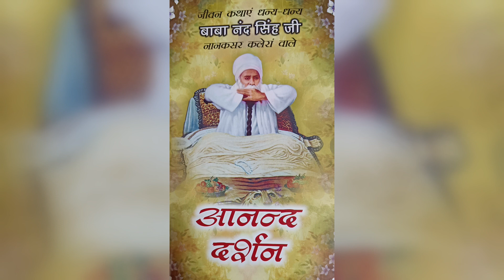Janam Sakhi Baba Nand Singh Ji Ke | Itihaas baba nand singh jee | संक्षेप इतिहास बाबा नंद सिंह जी का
Janam Sakhi Baba Nand Singh Ji Kee || sankshep itihaas baaba nand singh jee ka
 || संक्षेप इतिहास बाबा नंद सिंह जी का